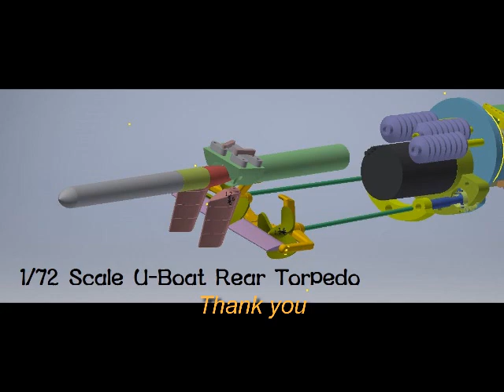10mm diameter RC torpedo Build #45, 3D Printed RC Submarine 1/72 scale U-boat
DASBOOT 울프콜 U-571

RC어뢰, 프라모델 SPEC
battery 3.7v 90mA 333wh TW-400838 width about 8mm 1EA
Diameter 6mm Micro Motor 1EA
connector pin 2EA
type B Contact magnet switch 1EA
PLA+
prop = 3D printed